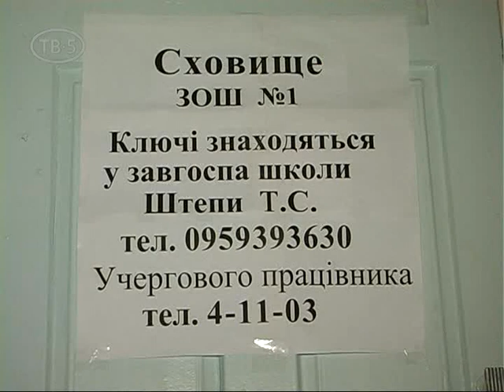Учения в Гуляйполе